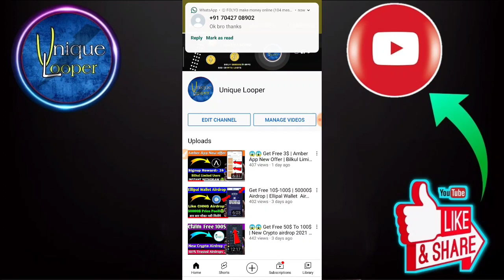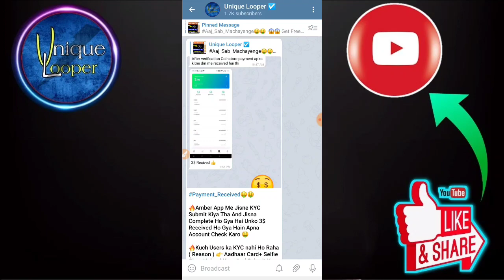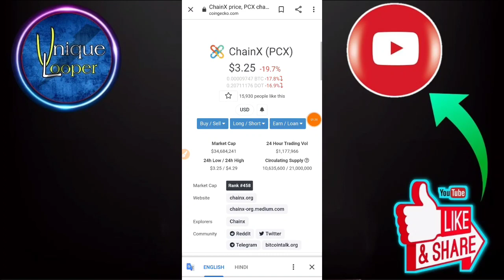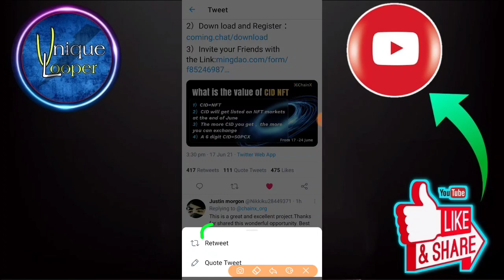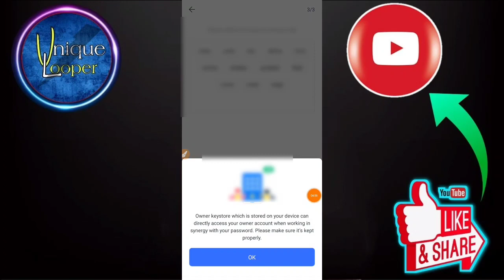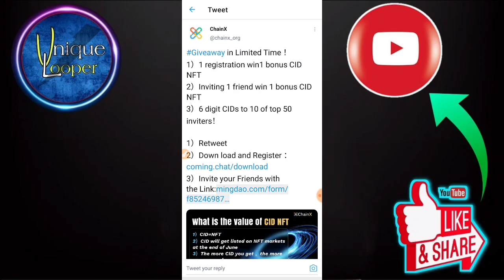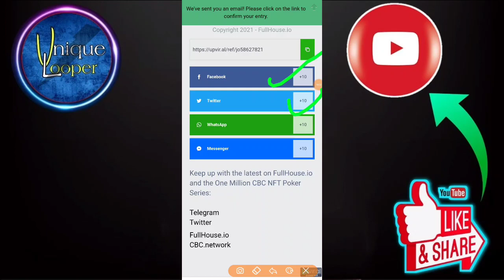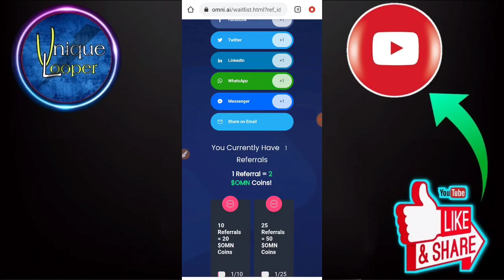😱😱 Get Free 200$ | omni Beta Version Airdrop | New Crypto Airdrop 2021 | Don't miss 🤑 🤑